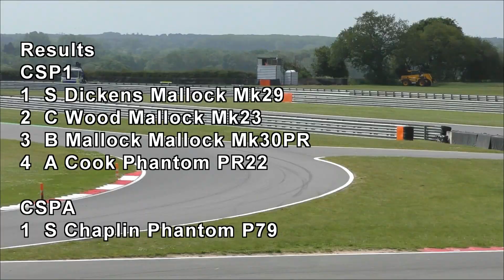2024 CSP Round 9 Snetterton 300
Race 3 from Snetterton